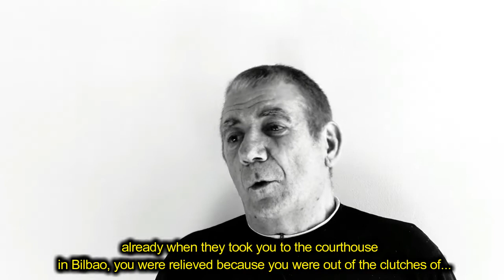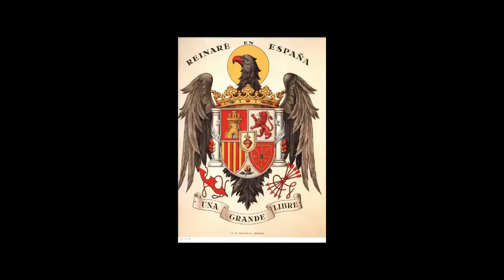Hor egon ginen /ESTUVIMOS AHI// TRAILER Ingles subtitulado.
Largometrajes  / trailer 9
colaboraciones- en guionaje y montajes-
Realización-
Gonzalo Marcuzzi
2021
Iosu del Moral- Xavi Minguez-